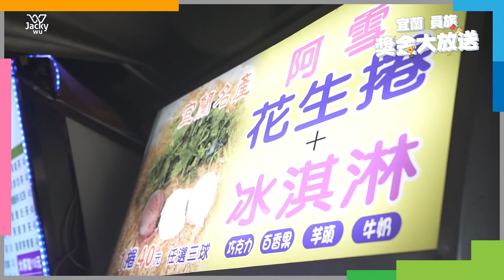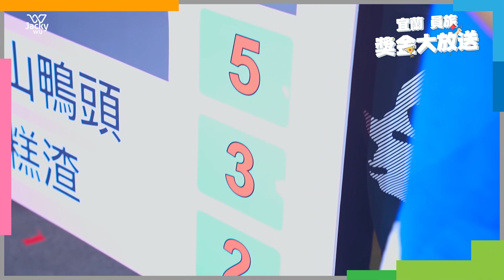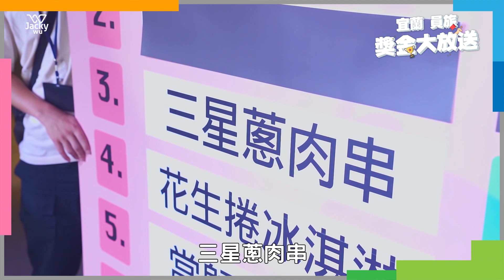吳宗憲 Jacky Wu's VLOG - 宜蘭員旅，羅東夜市吃喝去！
吳宗憲 Jacky Wu